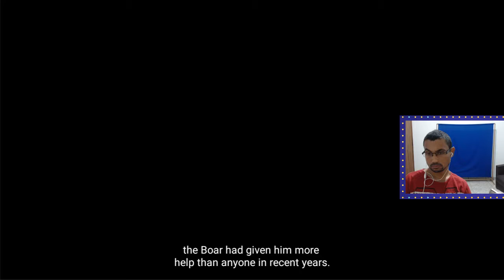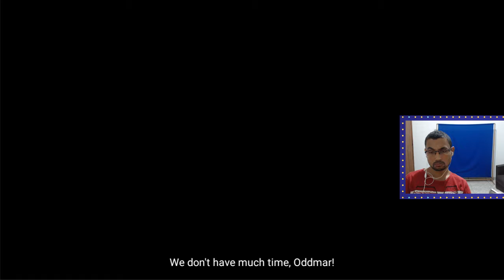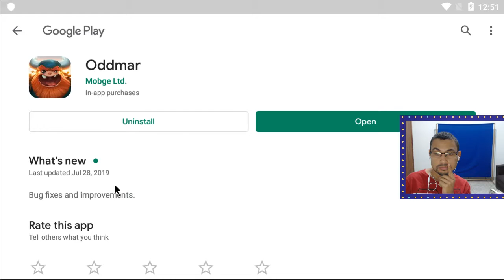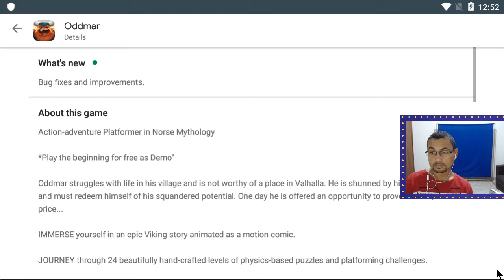Oddmar Android Gameplay Part #2 | No comment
Levels: Save The Forest, The Troll